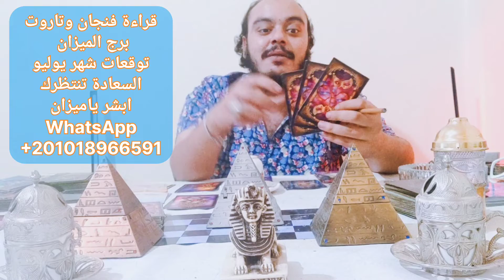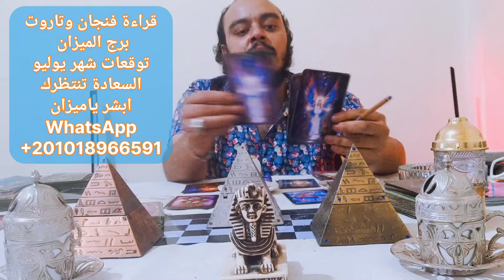قراءة فنجان وتاروت برج الميزان توقعات شهر يوليو 2022 لخبير التاروت وقارئ الفنجان بحر المنسي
نقدم في هذا الفيديو توقعات برج الميزان الشهرية توقعات شهر يوليو 2022 من خلال قراءة تاروت وفنجان لخبير التاروت وقارئ الفنجان بحر المنسي يبحق في اسرار قراءة الفنجان مع علوم التاروت بالطريقة التي يمكنك من خلالها تعلم قراءة التاروت يمكنك التواصل مع استاذ بح من خلال رقم